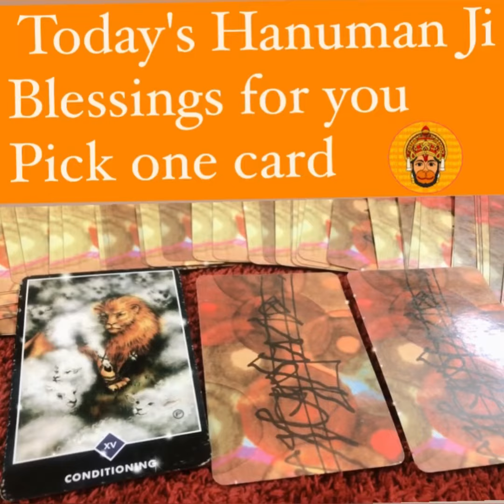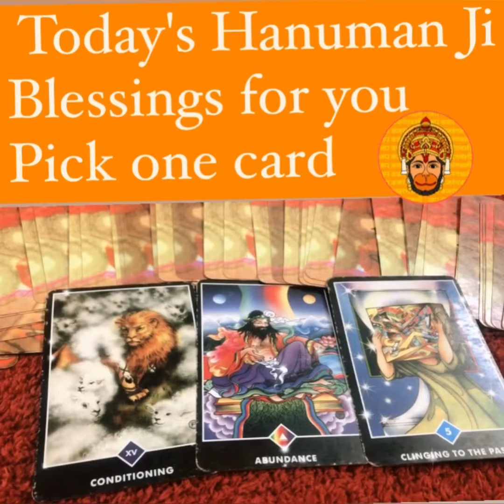Today's Hanuman Ji Blessings For You . Pick One Card . ॐ हनुमंते नमः